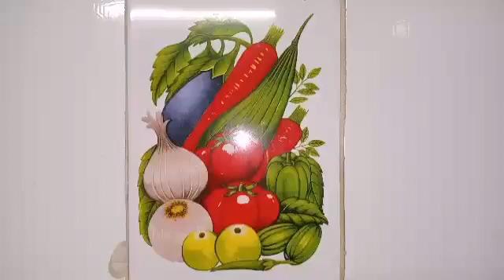Easy Milk Shake receipes without ice cream/ Chocolate milk shake/રોજા શરબત/રમઝાન રેસિપી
Hey guys this is SAJAN CREATION presenting YouTube video of Summer Special .
   Three different types of milk shake
It is really tasty.
You can make at home easily .